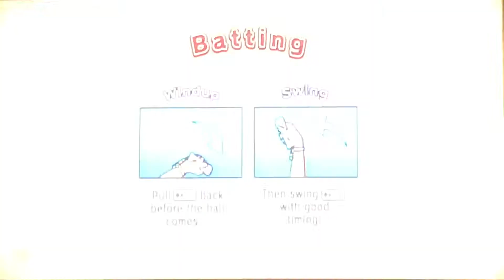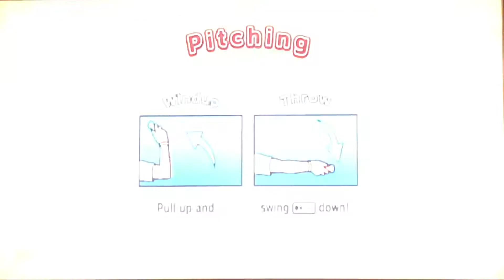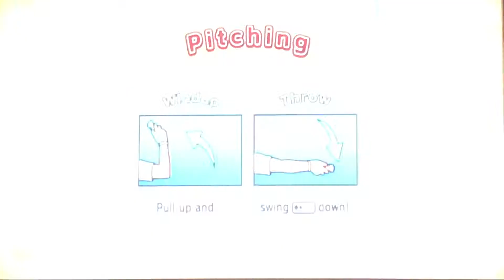Baseball Boy Plays Mario Super Sluggers Intro and Exploring Mario Stadium